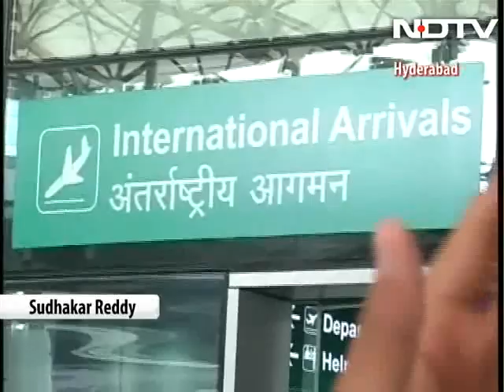Iraq crisis: NDTV's ground report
Amid the ongoing crisis in Iraq, hundreds of stranded Indians have been evacuated and 46 captive nurses have been freed, but 39 workers are still being held as hostages. NDTV reports from Iraq on the Islamic State 'Caliphate', about the impact of the conflict on India, its repercussions on the region and global apprehensions about its aftermath. (Video Courtesy: Marina Jose)